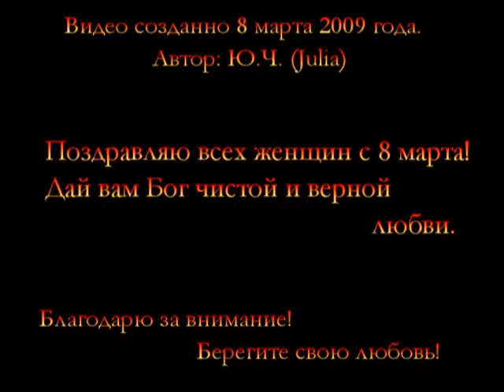I know you by heart